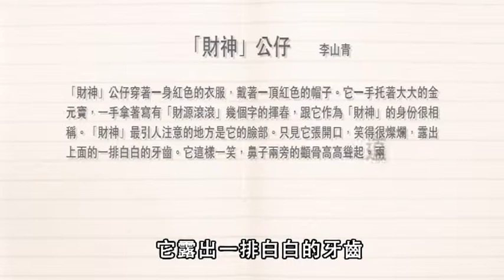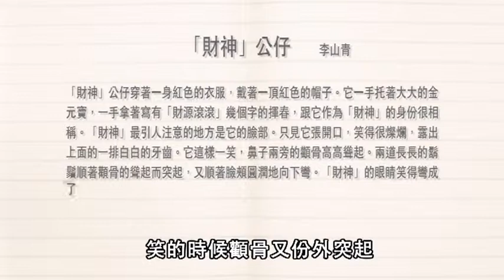讀寫易－閱讀單元介紹 5 － 描寫順序